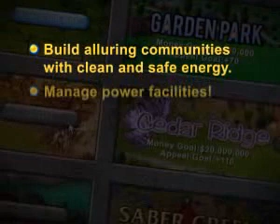build a lot 4 power source